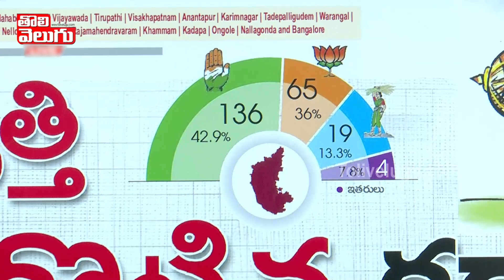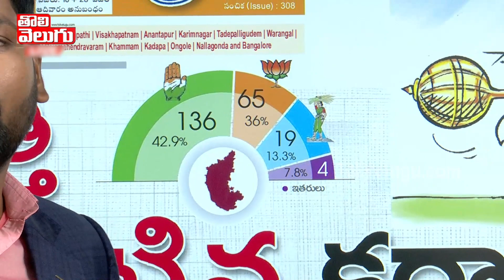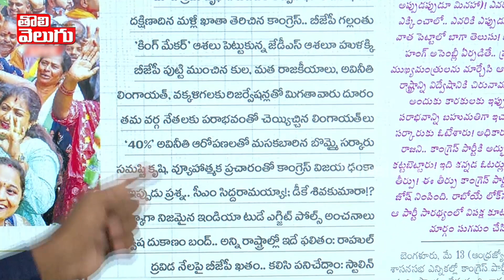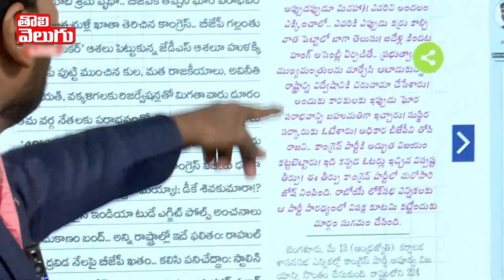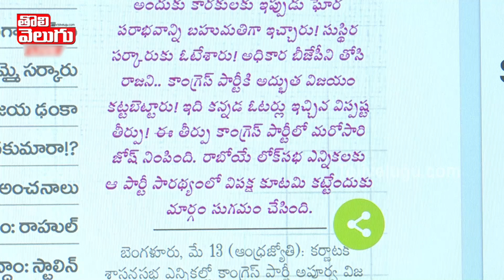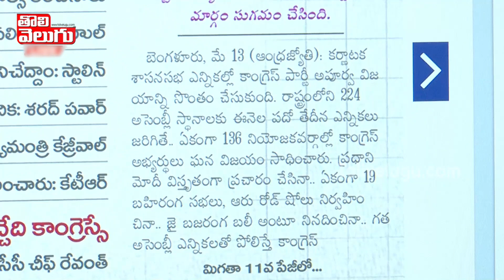కన్నడ తీర్పు...! బీజేపీకి తగ్గని ఓట్ షేర్ | Special Story On Karntaka Results | Tolivelugu TV